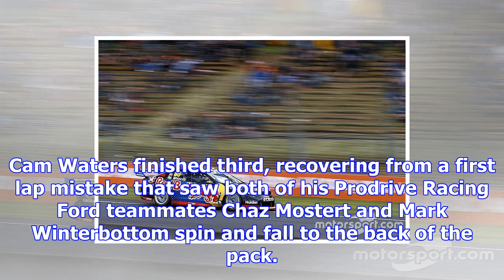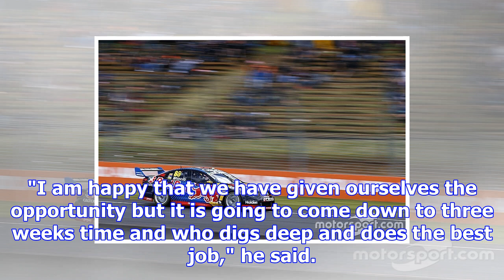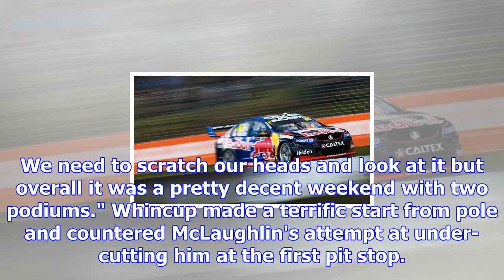Motorsport: jamie whincup takes vital pukekohe win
Six-time series champ Jamie Whincup has won the Sunday race at the ITM Auckland SuperSprint to exten...